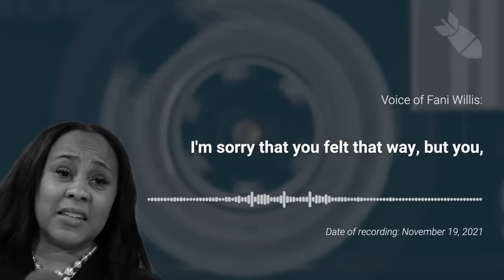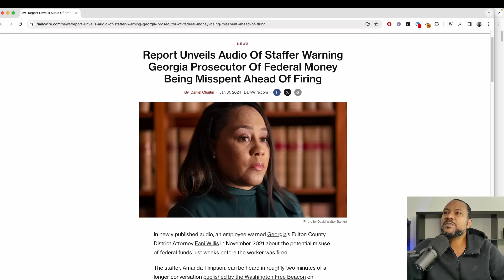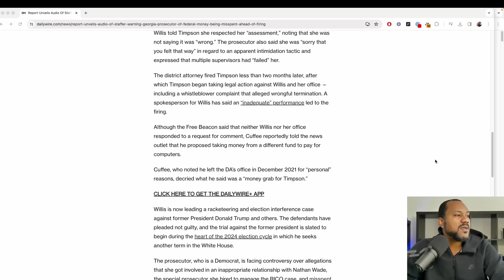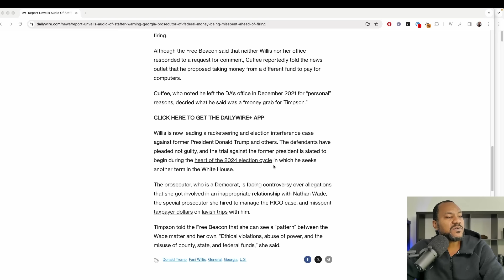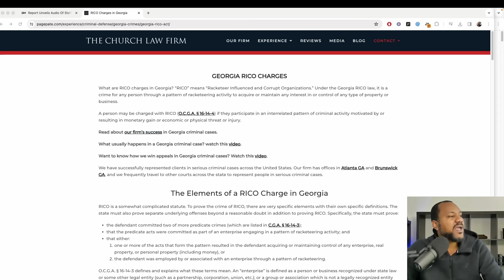FANI WILLIS Being Removed From The Trump Case Might Be The Least Of Her Worries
Unlock Free UNCENSORED Faucette Media content
Join The Faucette Media Fam by signing up for the newsletter so you never miss an upload from this channel. Book a One on One Session with Faucette Media